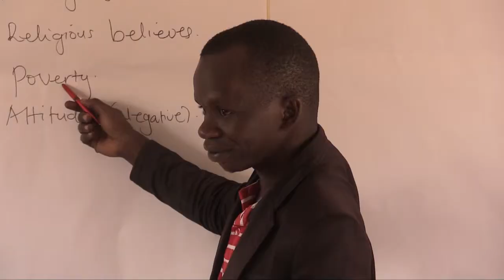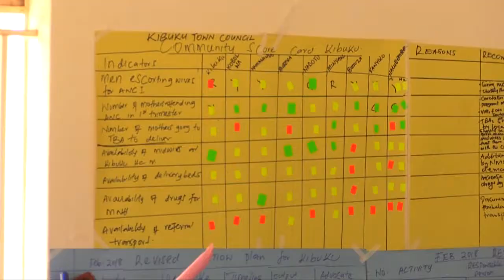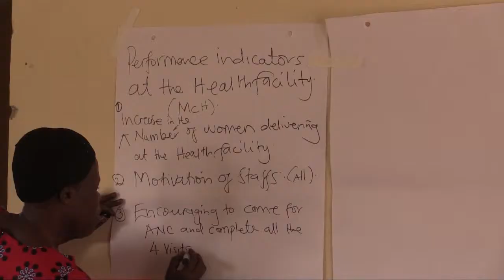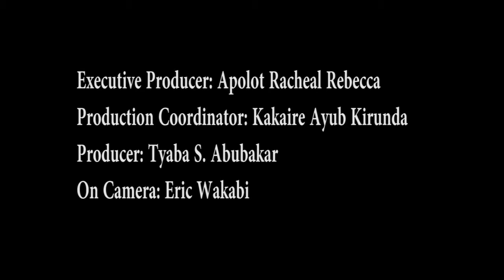What About Us?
Makerere University School of Public Health in partnership with the RinGs Initiative have had an opportunity to listen to the voices of the women with walking disabilities during meetings with the community in the Eastern Uganda district of Kibuku as part of a community scorecard study project. There are 1,578 physically disabled persons in Kibuku district of which about 789 of these are women. The issues raised by these women and the partnership between Makerere University and RiNGS are the basis of this film. “What about us?” demonstrates that communities, health workers, and leaders can work together to address the plight of women with walking disabilities by coming up joint solutions. The film is expected to inform practice and policy concerning the design and implementation interventions that seek to improve MNH service delivery for women with walking disabilities.